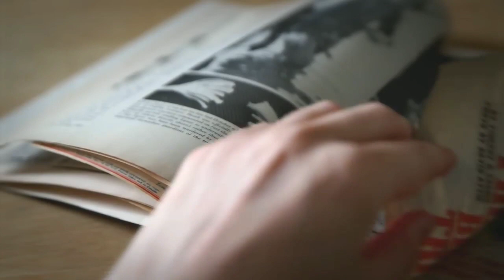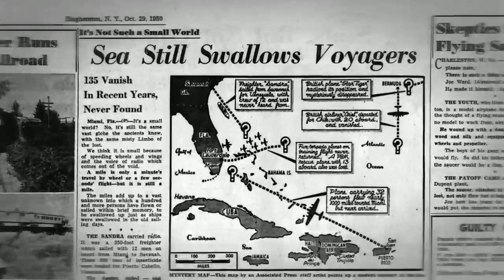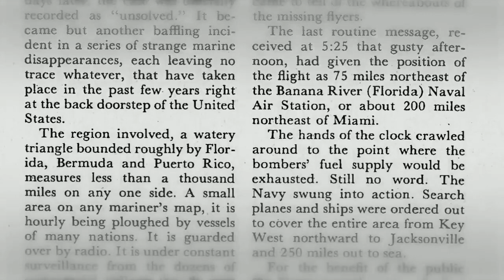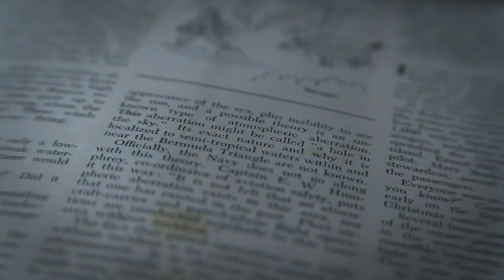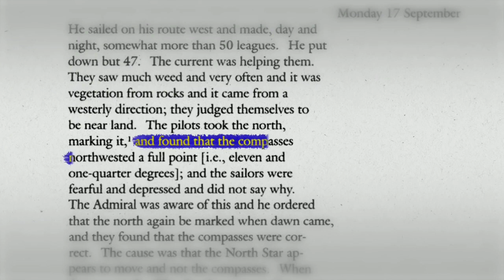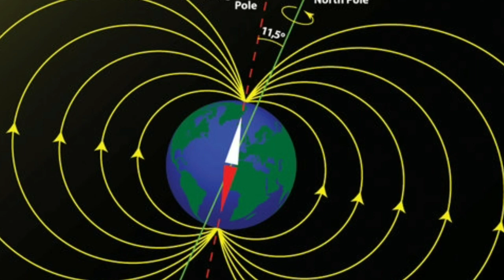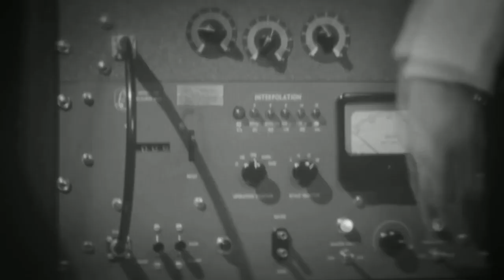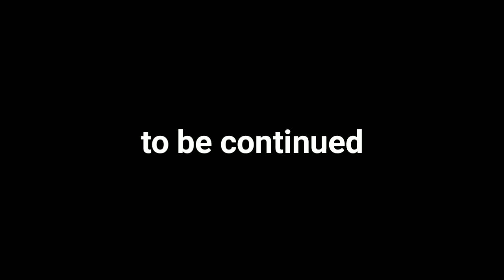Bermuda Triangle: Myth and Misconception Breakdown Part 1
The Bermuda Triangle, also known as the Devil's Triangle or Hurricane Alley, is a loosely-defined region in the western part of the North Atlantic Ocean, where a number of aircraft and ships are said to have disappeared under mysterious circumstances. Most reputable sources dismiss the idea that there is any mystery.